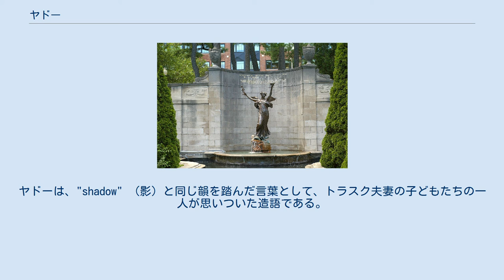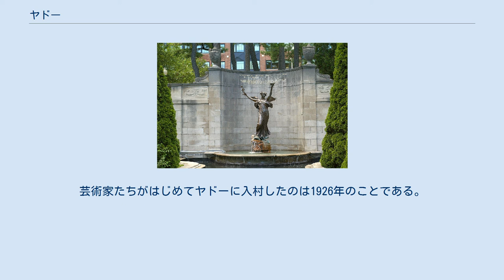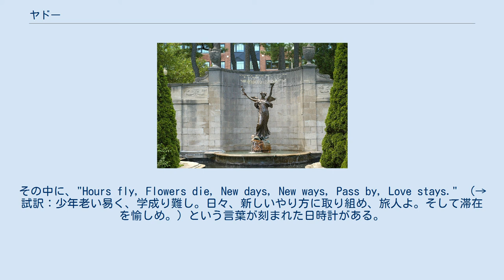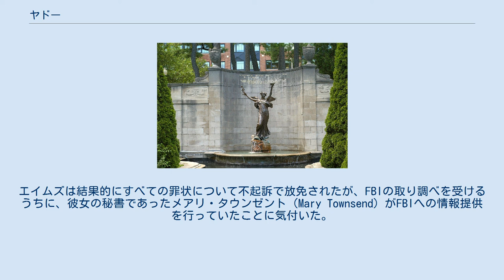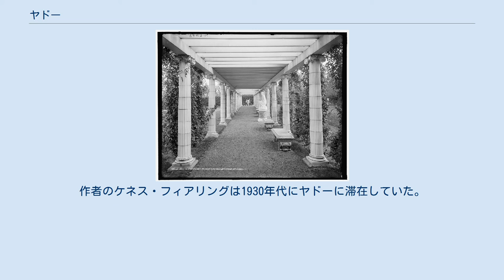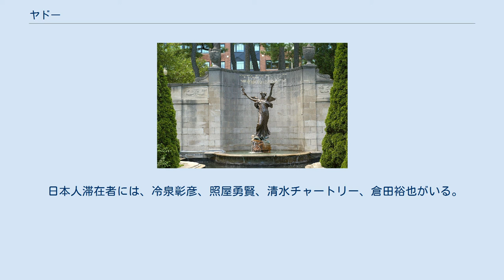ヤドー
ニューヨーク州内の位置 ヤドー又はヤドウ（Yaddo）はニューヨーク州サラトガ・スプリングズにある芸術村である。
地所の敷地の広さは400エーカー（1.6平方キロメートル）。
設立理念は「アーティストが協力的な環境の中で邪魔されることなく制作に打ち込む機会を提供することにより創作的なプロセスを育む」ことにある。
2013年3月11日にアメリカ合衆国の国家史跡に指定された。
 ヤドーには、舞踊、映画、文学、作曲、絵画、舞台芸術、写真術、エッチングや木版を含む版画、彫刻、ビデオアートに携わるアーティスト、芸術家が利用できる住居がある。
ヤドーで制作をしたことのある芸術家たちの中から、ピューリッツァー賞受賞者が66人、マッカーサー・フェローシップを受けた者が27人、全米図書賞を受けた者が61人、全米批評家協会賞を受けた者が24人、ローマ賞を受けた者が108人、ホイッティング賞を受けた者が49人、ノーベル文学賞を受けた者が1人（ソール・ベロー）、輩出された。
ヤドーの敷地はユニオン・アヴェニュー歴史地区に含まれる。
 庭園内のパーゴラ（1900年代から1920年代に撮影された写真） ヤドーの地所は1881年に資産家のスペンサー・トラスクとその妻、カトリーナが購入した。
トラスク夫妻は購入した土地の上に邸宅を建てたが、1893年に火災により焼け落ちてしまった。
邸宅は再建され、現在に至る。
ヤドーは、"shadow" （影）と同じ韻を踏んだ言葉として、トラスク夫妻の子どもたちの一人が思いついた造語である。
 4人のトラスク家の子どもたちは、みな夭折してしまった。
そののちの1900年に、スペンサー・トラスクは地所を芸術家をもてなす施設に転換し、これをもって妻への贈り物とすることに決めた。
彼はこの構想を、慈善家のジョージ・フォスター・ピーボディの資金援助も受けて実現させた。
芸術家たちがはじめてヤドーに入村したのは1926年のことである。
ヤドーの成功に勇気づけられたトラスク夫妻は、のちに、メアリ・ウィルトジー・フラーの要望に応えて、働く女性をもてなす施設のために土地を寄付した。
この施設はウィアワカ・ホリデイ・ハウスとして知られる。
 ヤドーの庭園は、かつてトラスク夫妻がヨーロッパを旅行した際に訪れた古典的なイタリア様式の庭園をモデルにして造園された。
四季の像は1909年に購入され、庭園に設置された。
その他にも地所内にはたくさんの立体造形物がある。
その中に、"Hours fly, Flowers die, New days, New ways, Pass by, Love stays." （→試訳：少年老い易く、学成り難し。日々、新しいやり方に取り組め、旅人よ。そして滞在を愉しめ。）という言葉が刻まれた日時計がある。
2016年現在、芸術家たちが住む邸宅は外部に開放されていないが、庭園を見学することができる。
 マッカーシズムの時代のただ中であった1949年にはヤドー内外に衝撃を与えた事件が起きた。
作家のアグネス・スメドレーがソビエト連邦のためにスパイ行為を働いていたと告発された事件である。
彼女は中国における共産主義革命を全世界に報告するため、毛沢東の長征に従軍した人物である。
避難所を求めてヤドーにいた平和主義者の教養人は、心に大きな衝撃を受けた。
スメドレーは1943年にヤドーを訪れ、以後5年にわたって滞在していたからである。
ヤドーの管理人、エリザベス・エイムズはFBIに事情聴取を受け、その間、詩人のロバート・ロウエルは管理人委員会に諮って彼女をヤドーの管理人から追放するように求めた（ロウエル問題）。
エイムズは結果的にすべての罪状について不起訴で放免されたが、FBIの取り調べを受けるうちに、彼女の秘書であったメアリ・タウンゼント（Mary Townsend）がFBIへの情報提供を行っていたことに気付いた。
エイムズは1977年に亡くなるまで管理人を務め、1923年以来、50年間にわたってヤドーの共同体を見守った。
 サラトガ公園に設置されている「命の精」（The Spirit of Life）の彫刻は、彫刻家のダニエル・チェスター・フレンチがスペンサー・トラスクを記念して制作したものである。
 21世紀に入り、ヤドーは芸術家の共同体がいつまでもインスピレーションの源泉であり続けることを保証するため、各企画への寄付や責任の引き受けを募っている。
100周年キャンペーンにおいてヤドーは...